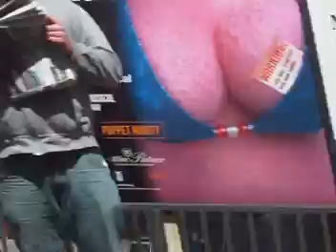Quincy to Washington-Wells May 2008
Passing urban garden.